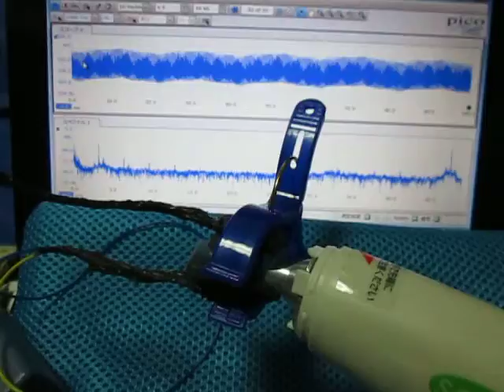超音波テスター（超音波プローブを利用した表面弾性波の測定システム）